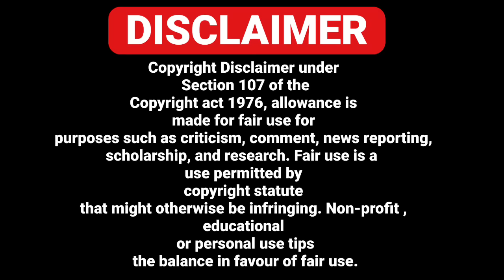10/04 ITALIAN NEWS IN PUNJABI - PUNJABI AMICI CHANNEL - ITALY PUNJABI NEWS CHANNEL